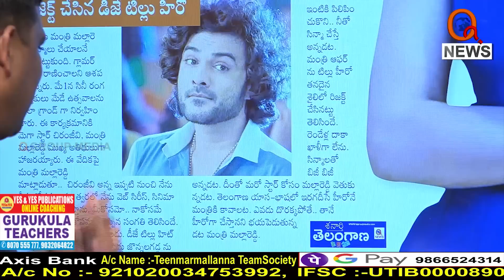మల్లారెడ్డి రియల్ హీరో...|| TeenmarMallanna || QNews || QNewsHD